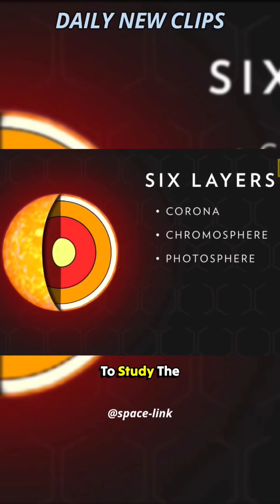India's First Solar mission - ADITYA L-1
Aditya-L1 is India's first solar space observatory and will be launched by the PSLV-C57. It will carry seven different payloads to have a detailed study of the sun, four of which will observe the light from the sun and the other three will measure in-situ parameters of the plasma and magnetic fields.